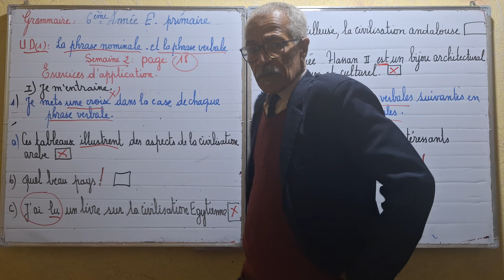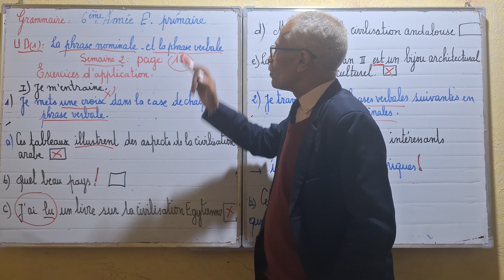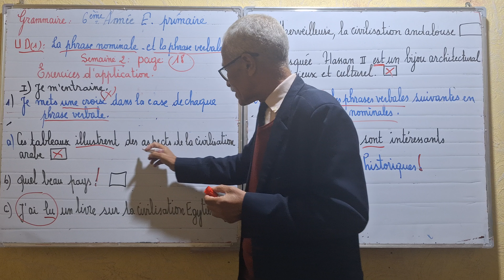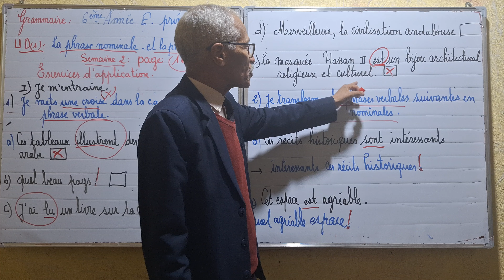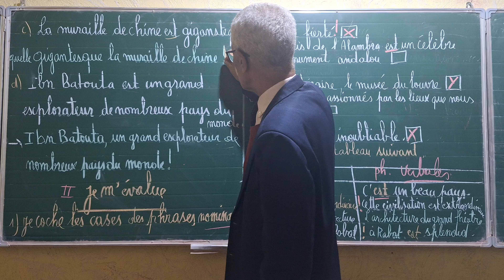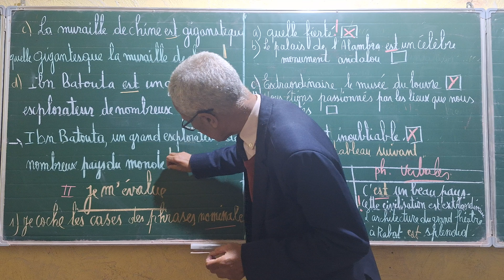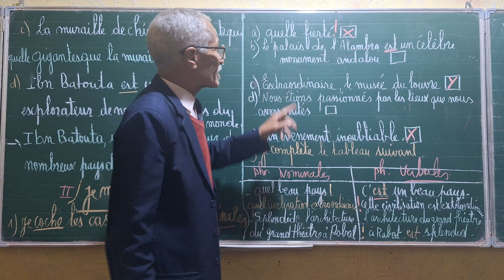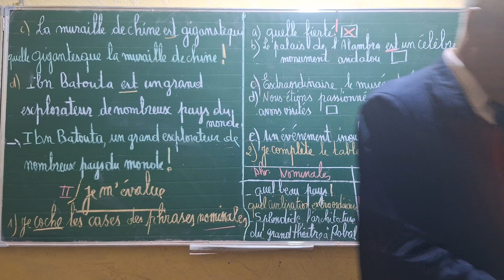GRAMMAIRE:6ÈME ANNÉE PRIMAIRE. EXERCICES D'APPLICATION PAGE 18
Exercices d'application  sur la phrase nominale et verbale.